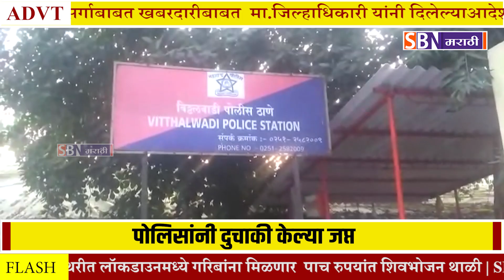संचारबंदीमध्ये विनाकारण दुचाकीवर फिरणाऱ्या चालकांवर उल्हासनगर पोलिसांची दंडात्मक कारवाई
संचारबंदीमध्ये विनाकारण दुचाकीवर फिरणाऱ्या चालकांवर उल्हासनगर पोलिसांची दंडात्मक कारवाई, दुचाकी केल्या जप्त.@